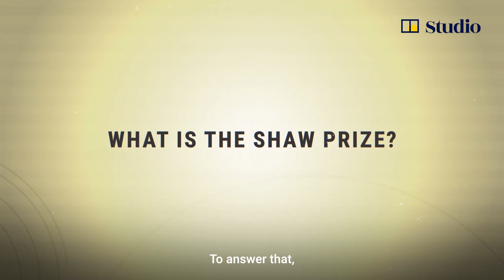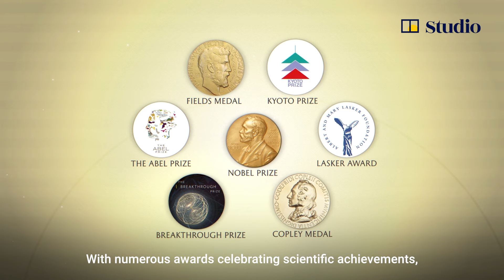How the ‘Nobel Prize of the East’ was established and became what it is today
We chronicle crucial milestones in the evolution of the Shaw Prize, from its founding in 2002 by Hong Kong businessman and philanthropist Run Run Shaw, leading up to its 20th anniversary.